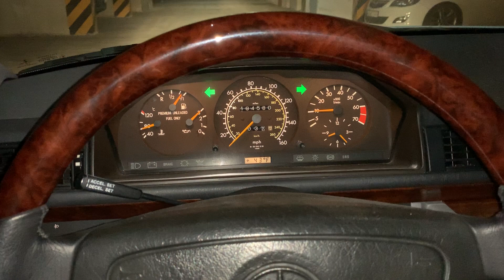1992 Mercedes W124 400E (124.034) - new LH module, fuel pump relay knocking is gone :)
LH module replaced. Relay knocking is gone. First run after 6-week sitting in the garage. Yet another thing sorted out.